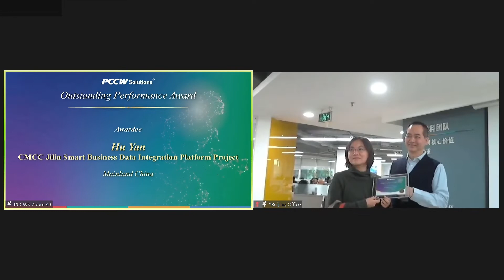2021 2H Staff Award Ceremony Highlights